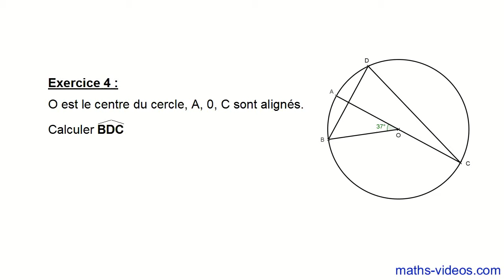angles inscrits et au centre (4) -3ème- - archive -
exercice vidéo de mathématiques - 3ème - - archive correspondant à un ancien programme -